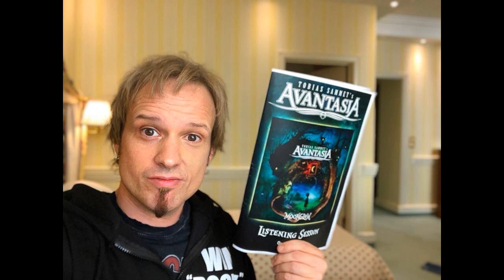Tony Kakko and Tobias Sammet video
i decided to make a video of two of my favorite singers